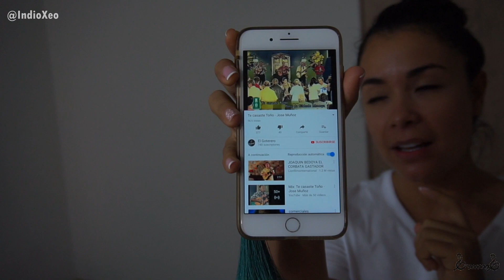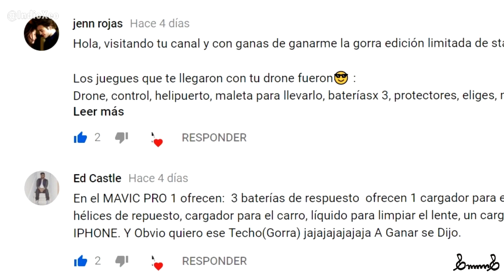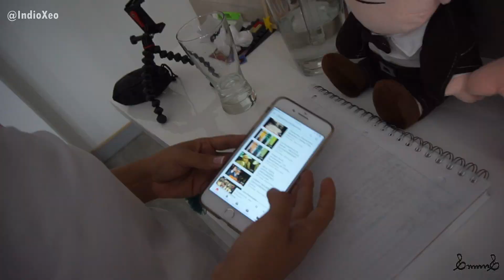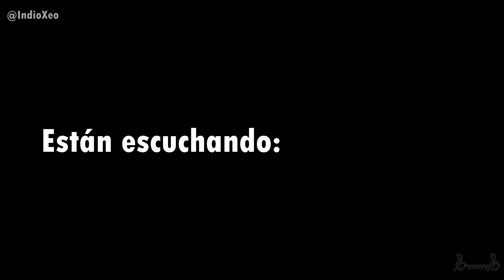GRABANDO un COMERCIAL de SHAMPOO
Buen producto, en serio!
Dejen su comentario para sortear todo el combo...